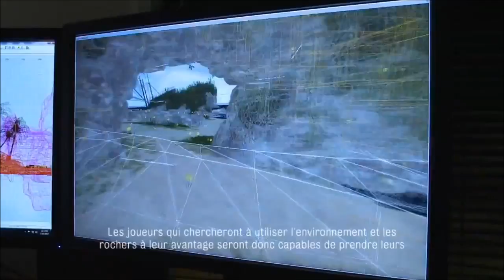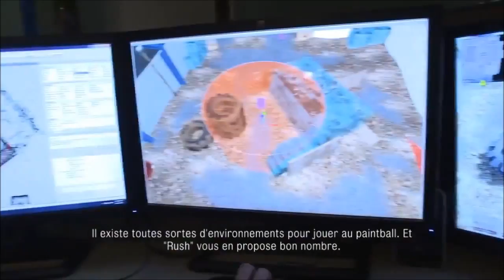Buried - Raygun Mark II // Black Ops 2 Vengeance Map Pack // Analyse du Trailer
On se retrouve pour l'analyse du trailer du pack vengeance qui sortira ce mardi 2 juillet sur xbox avec encore pas mal d'interrogation...